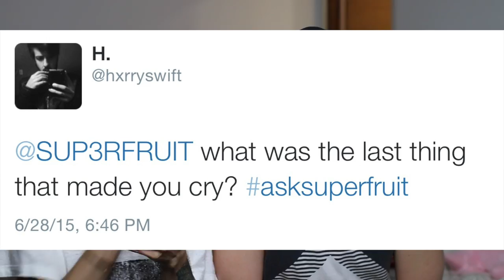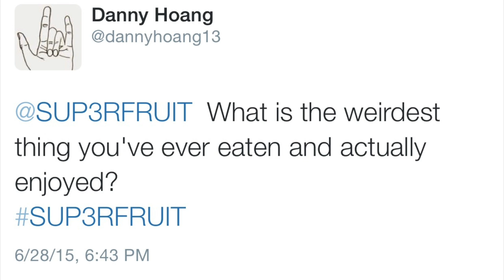BE YOU!!!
MERCHANDISE!!!

WEEKLY OBSESSIONS
Scott - MARRIAGE EQUALITY
Mitch - MARRIAGE EQUALITY

EVERYONE! HERE'S A GOOD SONG!-
Scott - "Anyway" by Tori Kelly
Mitch - "Heard It On The Radio" by The Bird & The Bee

LOVE YALL! STAY FCUTE!